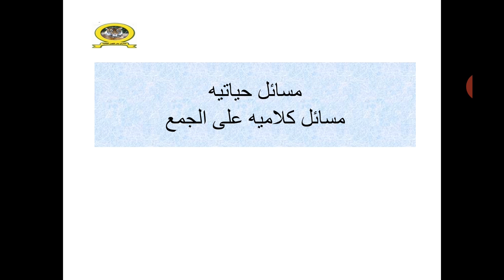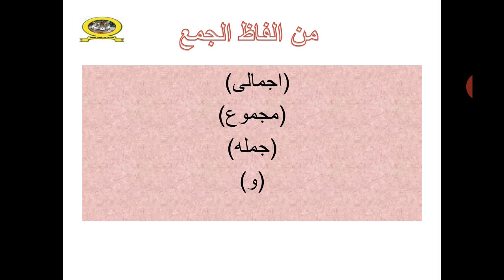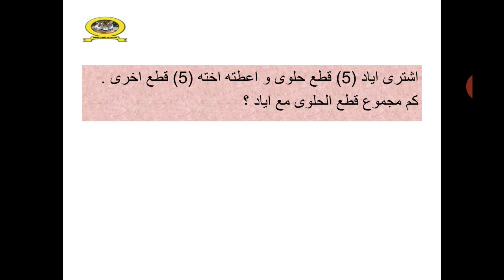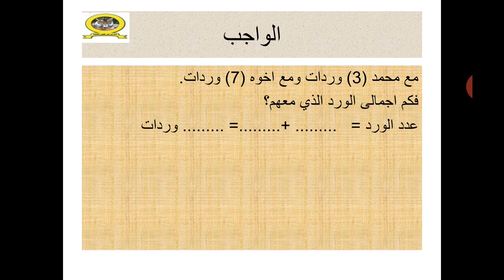مسائل كلامية عن الجمع للصف الاول الابتدائى